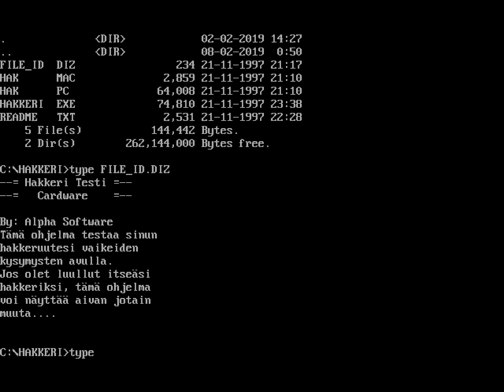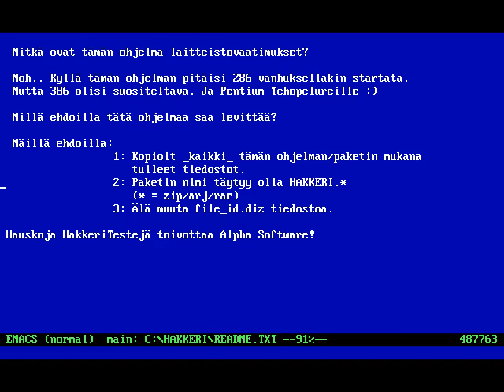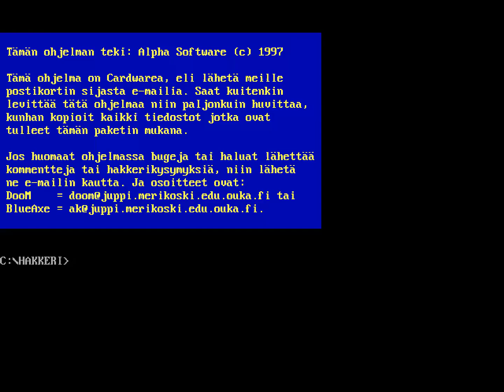Hakkeri Testi (199?, MS-DOS)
A test that tells you how much of a hacker you are.